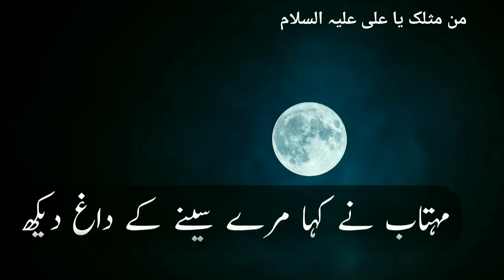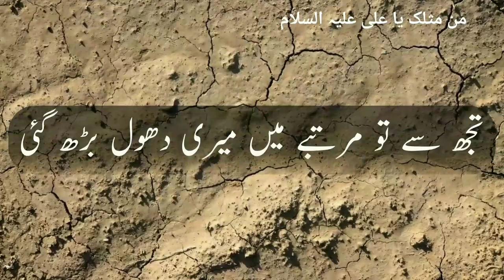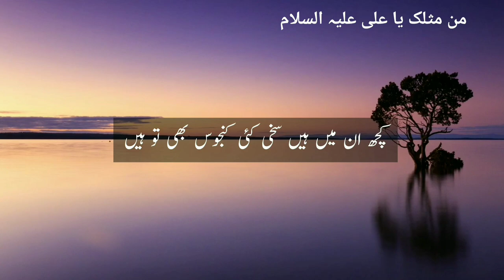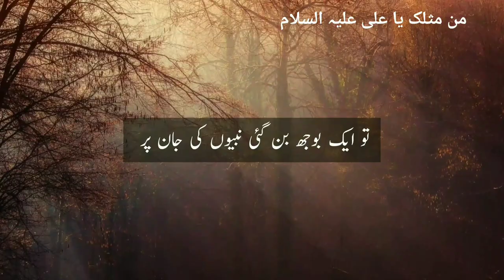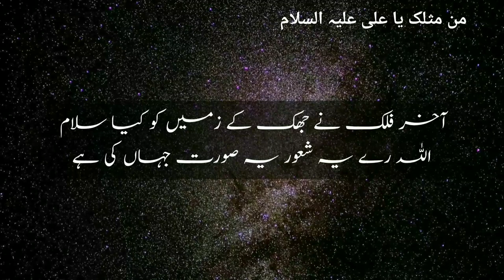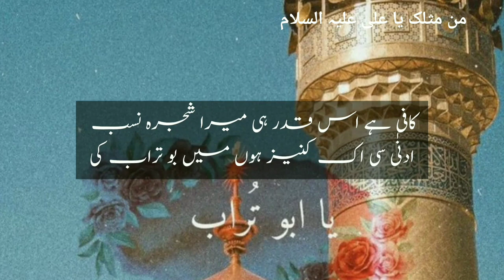Zameen O Asmaan Ka Munazra | Mohsin Naqvi Poetry | Urdu Poetry | Islamic Poetry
مناظرہ زمین و آسمان

اک دن بڑے غرور سے کہنے لگی زمیں
آیا مرے نصیب میں پرچم حسین کا
مہتاب نے کہا مرے سینے کے داغ دیکھ
ہوتا ہے آسماں پہ بھی ماتم حسین کا
پھر آسماں نے ہنس کے کہا حیثیت نہ بھول
تو اوج عرش و کرسی و لوح و قلم نہیں
جب سے جبین سبط نبی مجھ پہ خم ہوئی
اس دن سے میں بھی عرش معلی سے کم نہیں
کہنے لگا فلک کہ ذرا دیکھ اے زمیں
میری بلندیوں کی تو محتاج ہو گئی
صرف ایک شب کو آئے تھے اس سمت مصطفے
وہ شب جہان میں شب معراج ہو گئی